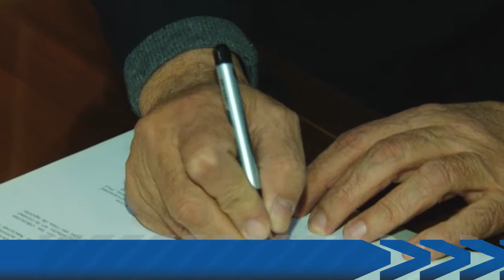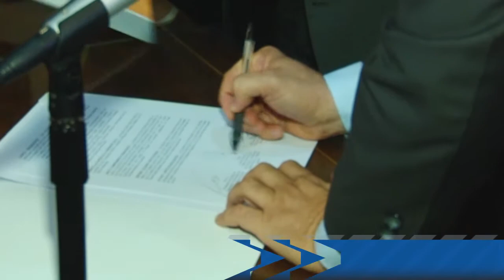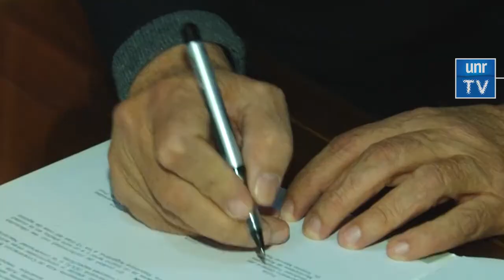Presentación de la Cátedra Internacional de Infancia y Adolescencia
Se presentó en Rectorado de la Universidad. Durante el acto se firmaron actas de cooperación para promover el trabajo por los derechos de niñas y niños.